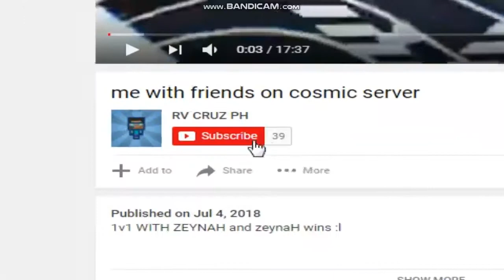quick update again OOF [i hope da audio probs r fix]